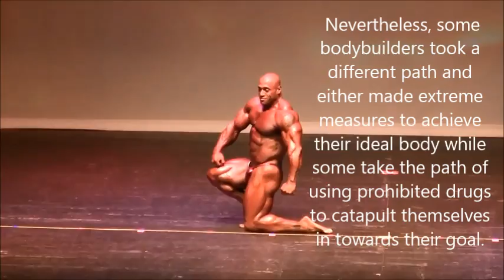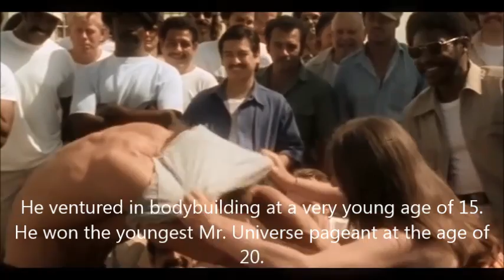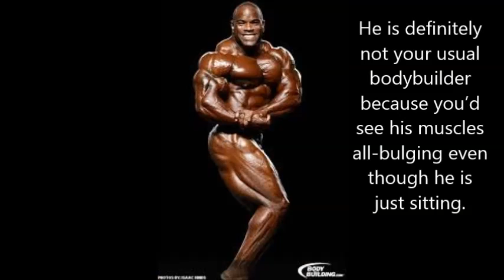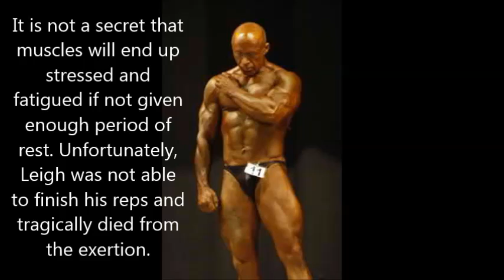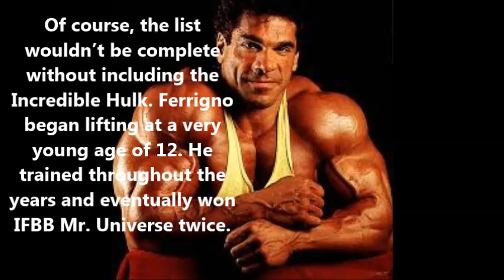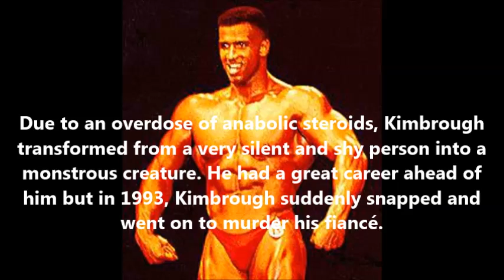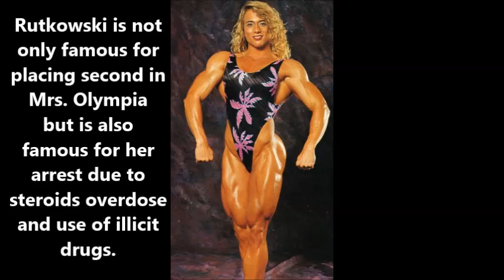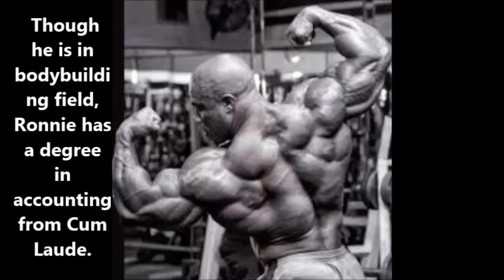21 Bodybuilders That Took It Too Far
bodybuilders that took it too far, people that took bodybuilding to the extreme,
Do you know what a bodybuilder is? Well, you must have seen one, because they are pretty easy to spot. We can discuss for hours the beauty of this activity. But we can affirm that Bodybuilding is much more than simply a sport: is a way of life, almost like a religion. In order to achieve true results, you have to do more than simply go to the gym: you have to make radical changes on the way you live. And despite everything that is said about bodybuilders, they deserve our respect. We are going to prove it by showing you the stories of some of the most renowned bodybuilders.
People That Took Bodybuilding To The Extreme in 2016, This video contains images of biggest bodybuilder on Earth !
Featuring:
Arnold Schwarzenegger
Moustafa Ismail
Johnnie O. Jackson
Mimi Díattomo
Dennis James
Tony Leigh
Markus Ruhl
Chad Brothers
Gary Himing
Ruben Arzu
Lou Ferrigno
Gordon Kimbrough
Heidi Krieger
Candice Armstrong
Denise Rutkowski
Sally McNeil
Gregg Valentino
RONNIE COLEMAN
ANDREAS MUNZER
ARLINDO DE SOUZA
JOANNA CLARE THOMAS
Superhero- Top 10 Amazing People With Real Super Human Powers - people with supernatural powers

Artist Check our Google Plus collection Travel Expectations Vs Reality 20+ Pics
Indian Gods as SuperHero - Hindu gods star as superheroes
Top 10 Unbelievably Strange Things Banned In India
The Buzz does not own the rights to these pictures.